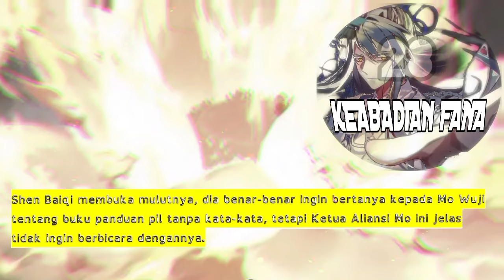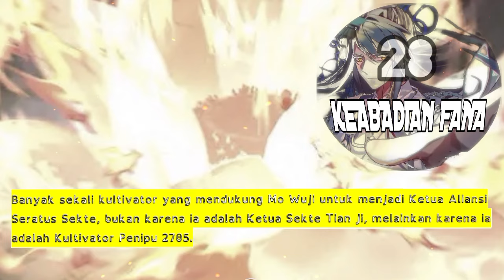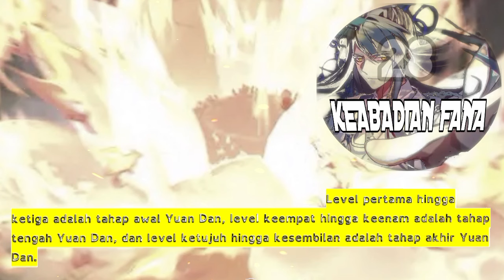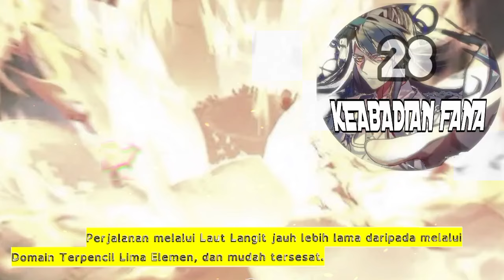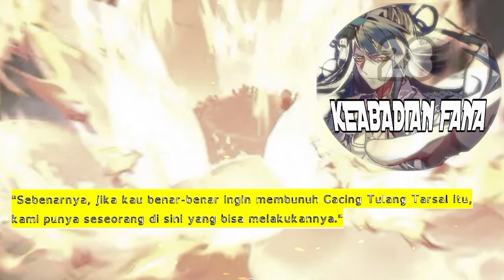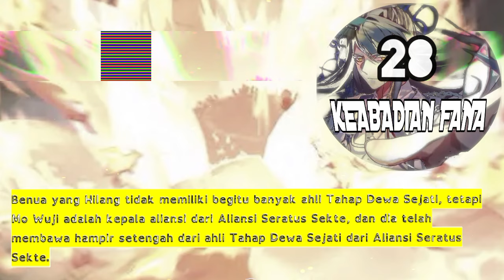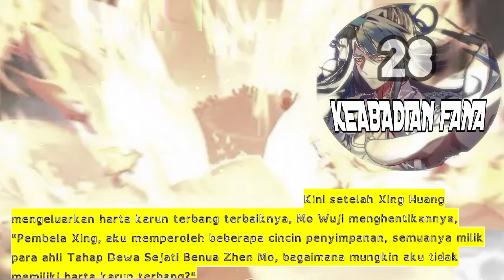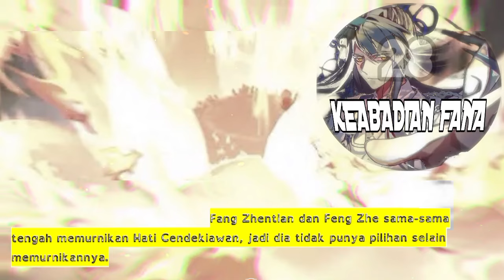Keabadian Fana season 28